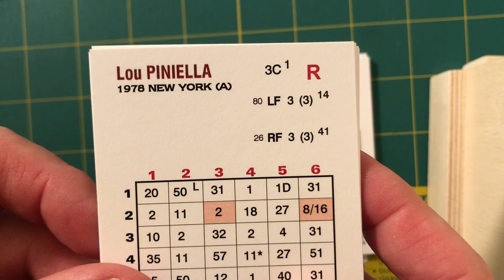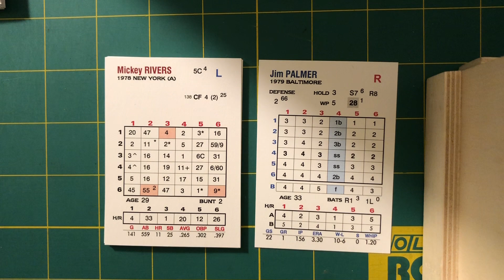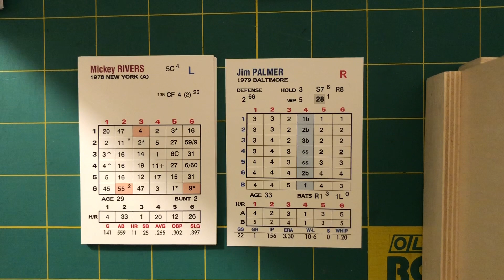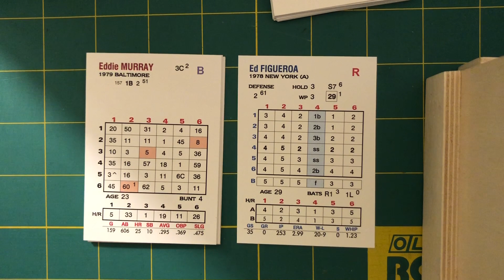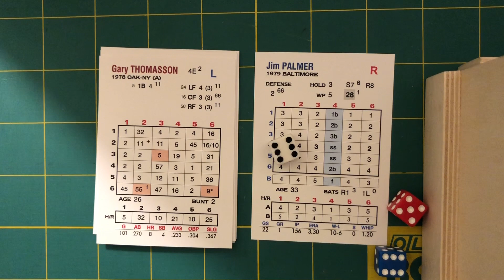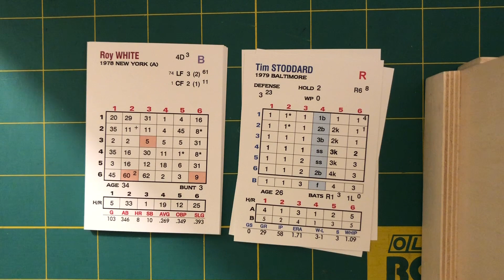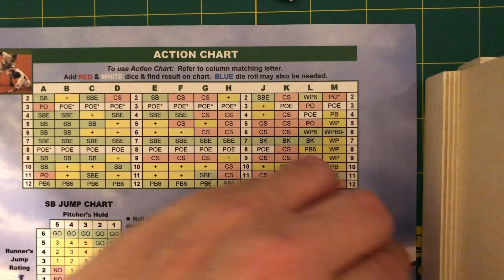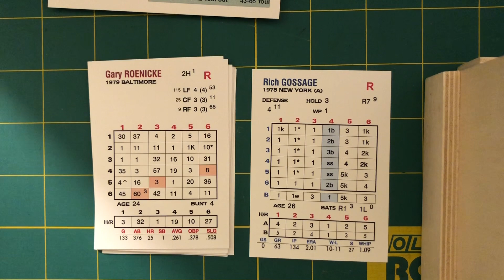Replay Baseball! 1970s Diamond Decades: 1978 Yankees (Ed Figueroa) @ 1979 Orioles (Jim Palmer)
The Orioles won on Opening Day—can the Yankees get revenge in game two?